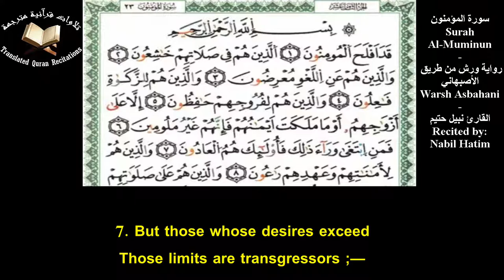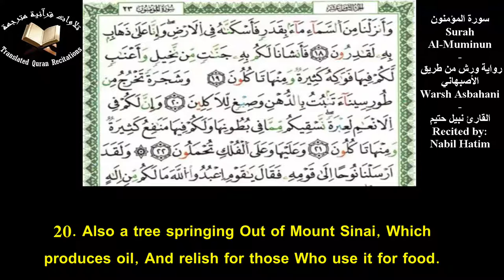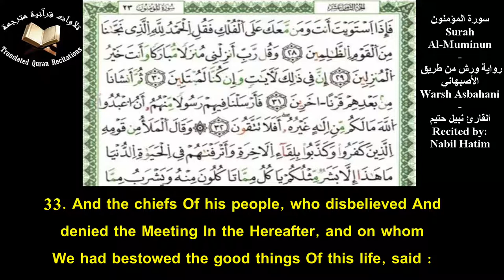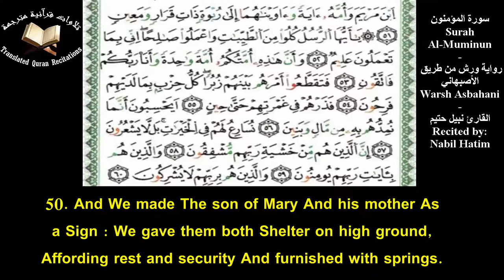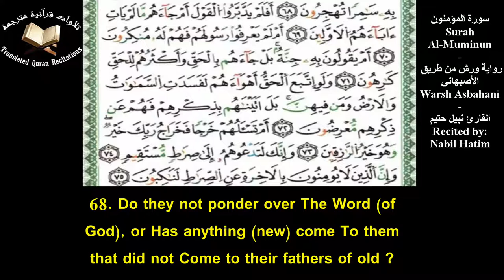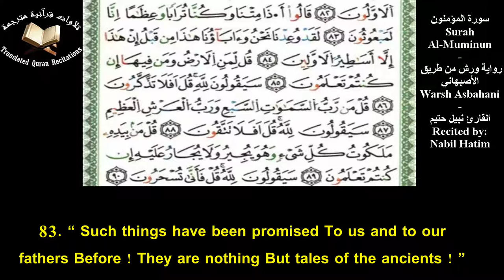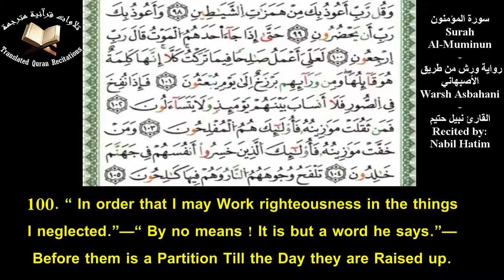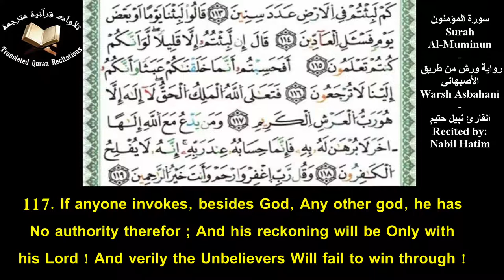Quranic Recitation Of Surah Al-Muminun (Ch.23) With Eng Translation - Nabil Hatim l سورة المؤمنون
Quranic Recitation Of Surah Al-Muminun (Ch.23) With Eng Translation l Recited By Nabil Hatim l Warsh Asbahani
تلاوة سورة المؤمنون برواية ورش عن نافع من طريق الأصبهاني مع ترجمة يوسف علي - القارئ نبيل حتيم